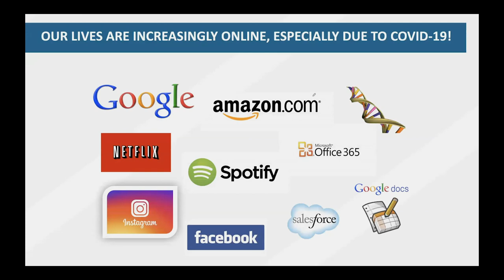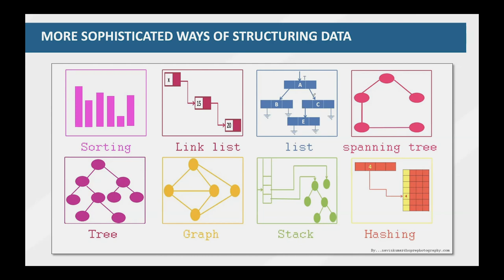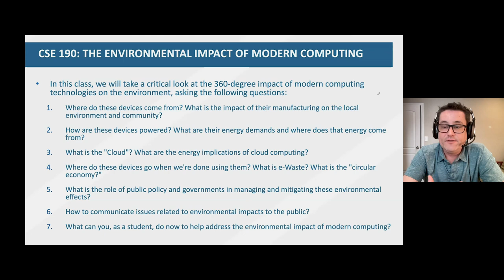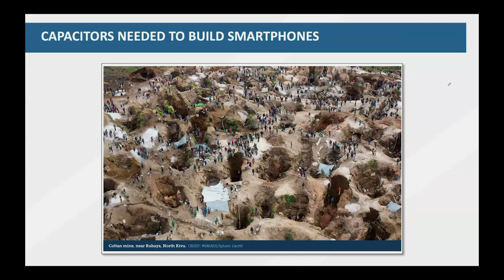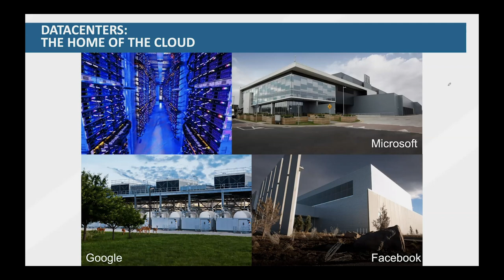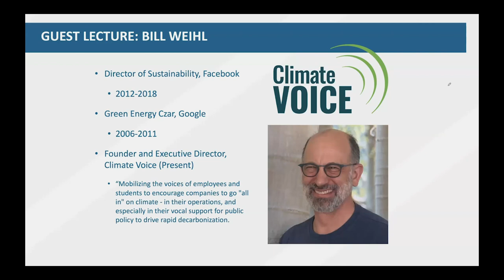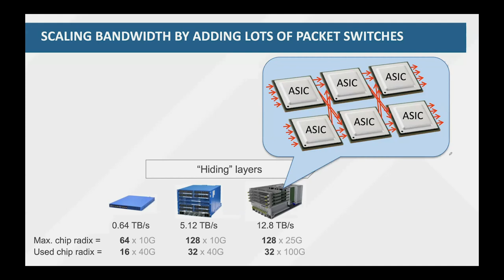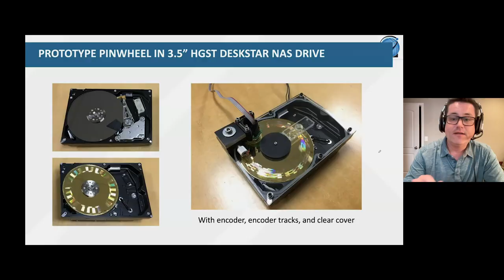Centering the Environmental Impact of Computing in CS Teaching and Research - Exploring Ethics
With relentless focus on scalability and innovation, how does society navigate the environmental impact of our global computing needs? George Porter, PhD, shares a path forward with an emphasis on how we teach students about computer science and how we design and build networked systems.  [4/2022] [Show ID: 37317]